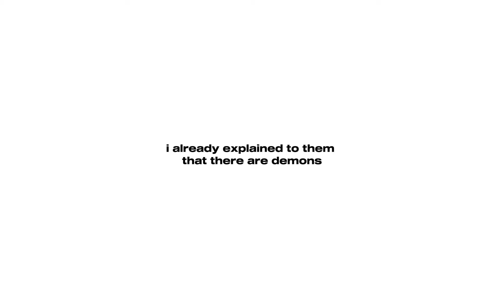BSD reacts to Kyouka Izumi as Kanao Tsuyuri🌺 ll BSD x KNY ll gacha club reaction ll request ll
im genuinely terrified of myself.
LIKE WTH IS WRONG WITH ME💀💀 WHAT AM I DOING.
btw sorry for mixing up the requestt😭😭
but um enjoy💋💋‼